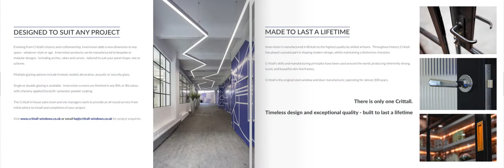Innervision Commercial Brochure Flipbook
Flick through our stunning visual brochure showcasing some of our beautiful interior screen and door installations.